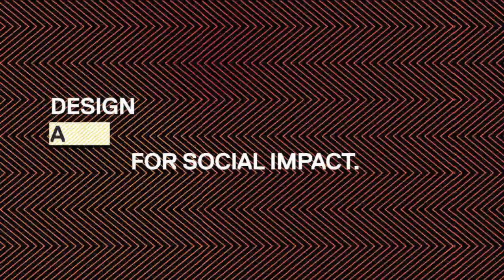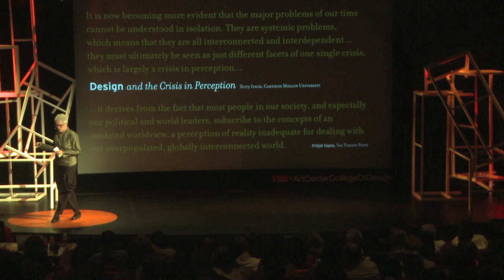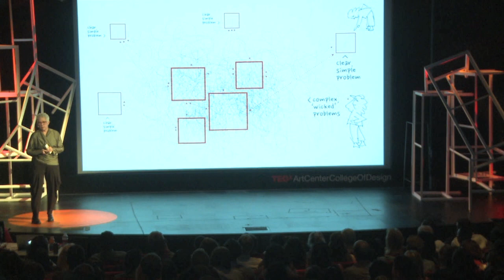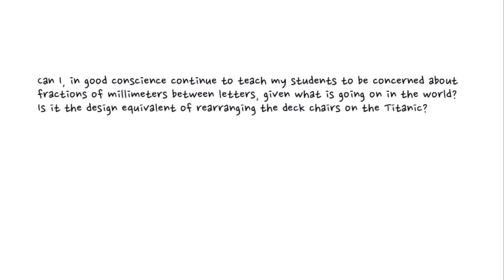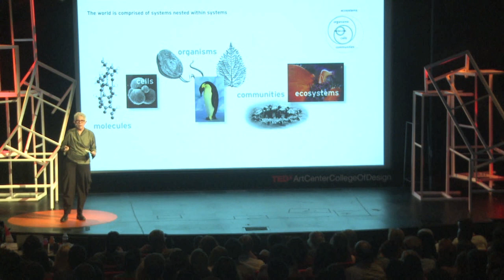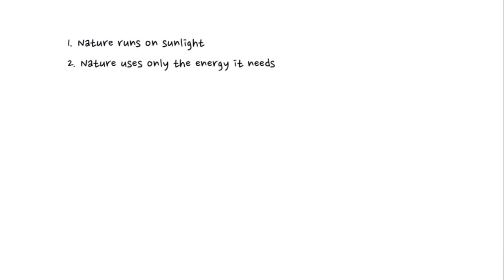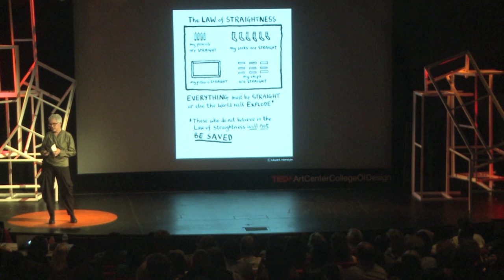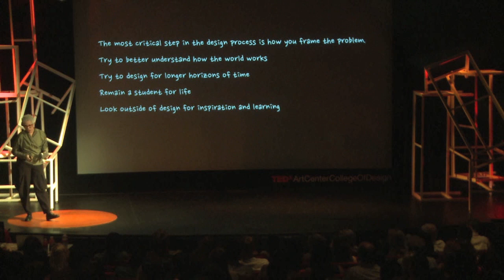Design a Worldview for Social Impact: Terry Irwin at TEDxArtCenterCollegeOfDesign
Terry Irwin presents two epiphanies and gives practical take aways for designers to look at problems more holistically.

Terry Irwin is Head of the School of Design at Carnegie Mellon University. She is interested in design for sustainability, and her research explores how living systems principles can inform traditional design process. Irwin sees design as playing an important role in the transition to a sustainable society. Her areas of research interest focus on worldview as the basis for design for sustainability, and examines the aspects of an ecological worldview for designers.